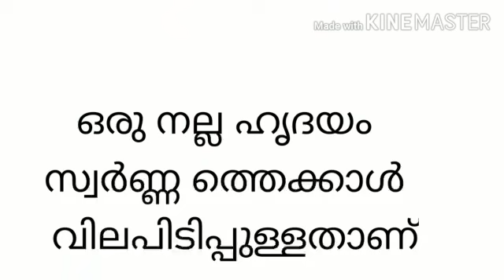തട്ടുകട സ്റ്റൈല്‍ നാടന്‍ ഉളളി വട/Onion Baji/Onion Pakoda/Ulli Vada Malayalam Recipe/Onion Vada-45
Try My Masala Tea with this Ulli Vada

Ingredients for making Ulli vada

onion  3
curry leaves 2 sring
Maida ( all Purpose Flour)- 8 table spoon.
Chilli Powder- 3/4 Teaspoon
Hing Powder( kayapodi)- 1/4 teaspoon
turmuric - 2- pinch